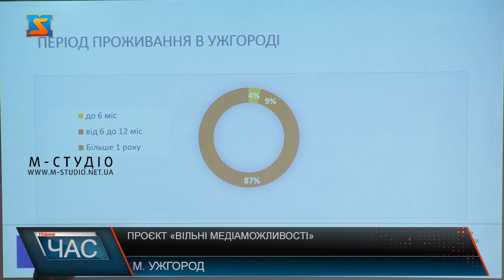Проєкт «Вільні медіаможливості»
Проєкт «Вільні медіаможливості» презентували в Ужгороді. За круглим столом у ректораті УжНУ зібрали журналістів, блогерів, спеціалістів з маркетингу, PR та комунікацій, які преїхали на Закарпаття через війну. Мета – сприяти професійній адаптації та подальшій інтеграції у сфері медіа та комунікацій краю. Учасникам гранту пропонують:  тренінги, практичні курси, конусультації фахівців, реалізація професійних навичок. Брак коштів, відсутність роботи за фахом, труднощі у пошуку нормальних умов для життя, соціалізація дітей, психологічні складнощі, нерозуміння специфіки регіону, відсутність допомоги у адаптації – чимало викликів чатують на вимушених переселенців на новому місці!  Аби допомогти релокованим медійникам адаптуватися на Закарпатті -  реалізують грантовий проєкт «Вільні медіаможливості», який фінансується Європейським Союзом.  Два десятка медійників будуть залучені до тренінгів, практичних курсів, консультацій, зустрінуться з експератми – кейси проєкту направлені на вдосконалення професійних навичок та набуття нових.  Після практчиної частини, учасники проєкту матимуть можливість співпрацювати гонорарно або ж отримають допомогу в організації роботи- технічну та комунікаційну, для професійної реалізації.